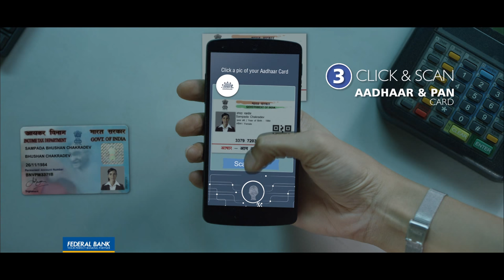FedBook by Federal Bank - Mehendi TVC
You perfect banking partner brings you FedBook, India's first mobile app for opening a new bank account!